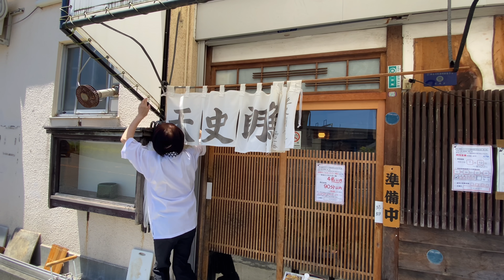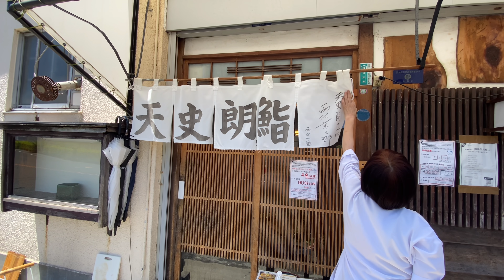【小田原の寿司】過激！経験無しで寿司屋開店⁉日本一破天荒な職人が作った繁盛店公開！「天史郎鮨」A prosperous shop made by a rugged craftsman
■小田原　天史郎鮨

➖店舗情報➖

寿司、魚介料理・海鮮料理

営業　　[月～土]
11:30～2:30ラストオーダー2:00
17:00～22:00ラストオーダー21:10

[日・祝]
11:30～2:30ラストオーダー2:00
17:00〜21:00ラストオーダー20:00

無休（年に数回、消毒のため休業）

住所　　神奈川県小田原市城山1-6-80